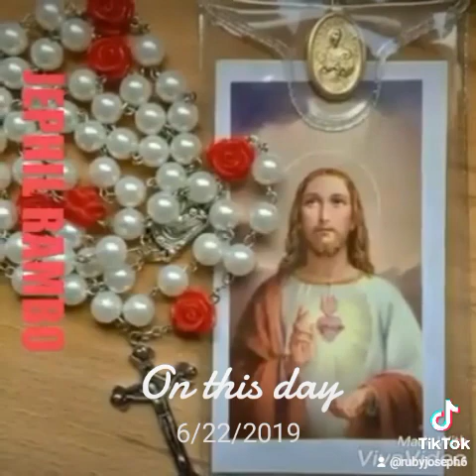ruby's short video (TikTok video)